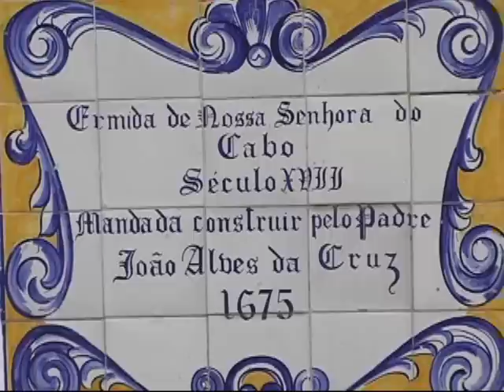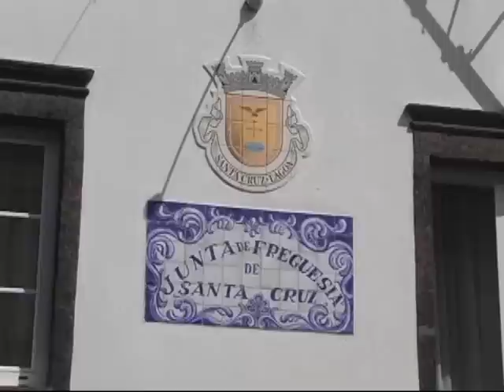SERENATA A SANTA CRUZ-GRUPO DE CANTARES TRADICIONAIS SANTA CRUZ, LAGOA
SERENATA A SANTA CRUZ PELO GRUPO DE CANTARES DE SANTA CRUZ , LAGOA - DO SEU CD ILHA DE ENCANTOS GRAVADO 2009 IMAGEMS DA FREGUESIA DE SANTA CRUZ ,LAGOA FILANGEM E PRODUÇÃO DE DUARTE BENEVIDES